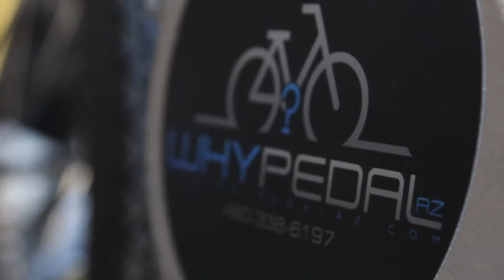The WHY in WHYPEDAL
Check out what I’ve learn to put all my energy into these days. The past isn’t supposed to be something that haunts us, it’s what creates us. This is me stepping away from who I was and stepping into who I believe I am. I was letting my past guide my present, I felt ashamed for all of the things I’ve done in the past, I always called myself a fuck up, a stupid felon who was never going to amount to anything, it was this thing where I subconsciously sabotaged myself into holding myself into the past version of me. Im going to embrace my journey and let my passions shine, because never in my life time did I expect to create something so fulfilling to myself and my community. Being able to see other people who have struggled like I have, go from homeless, to employment, to having a home, to moving on and getting a license and becoming someone they also knew they could be. They just needed a chance, like I got. There’s not really anything that can top that feeling I get from doing what I love. I seriously cannot thank everyone who has stuck by me, all the customers who gave me the chance to prove to them I was here, for them. Everyone who trusted me to build something they need to use frequently. Just thanks and I love you all💜 let me know what you guys think of the video!